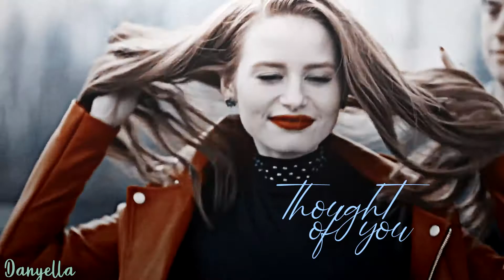Multifemslash / Daylight [SS for Sez!]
Hi! Happy Holidays, Sez! I´m your SS!
I had a lot of fun doing this, I hope you enjoy it! I tried to used some of your fave pairings ♥ You are awesome and I hope you have a merry christmas and lots of fun and happy moments :D
You are super talented and nice and I´m happy I got to know you in this amazing group!

Coloring: by xMysticFlame

Stay safe ♥
Dani.